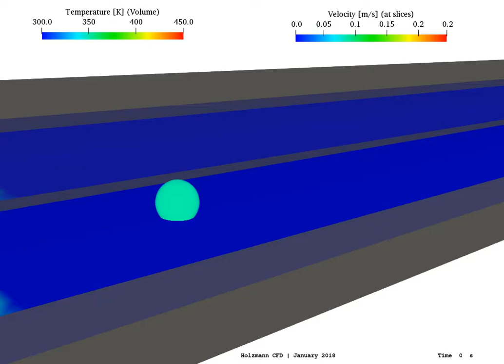Multi Region Heat Transfer Simulation ∇ OpenFOAM®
Holzmann CFD's simple conjugated heat transfer example. The following case shows a simple channel flow (Reynolds number is around 800). Inside the pipe, a spherical obstacle is added. The sphere includes a temperature constraint source term. Based on the surrounding - cold - airflow, the barrier is cooled. The visualization shows the velocity field and the temperature distribution during the first 10 s. The training case is published on the web link given below. Features of the case are the usage of setSet as well as the fvOption functionality; adding source terms on the fly.